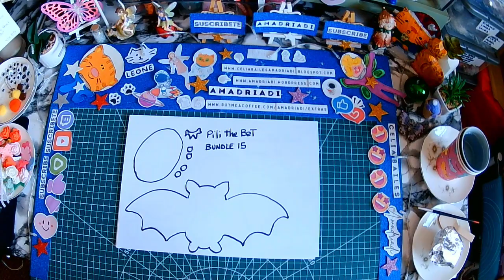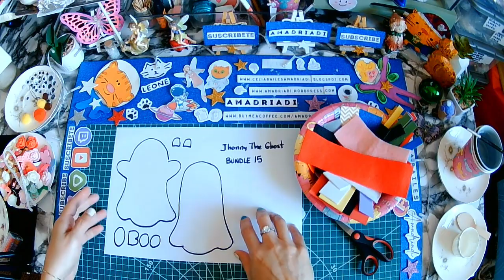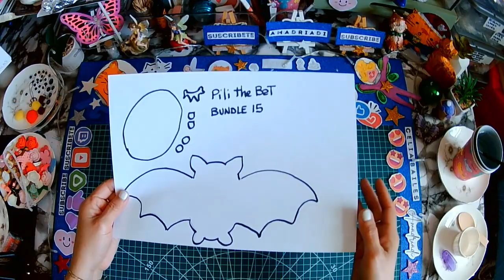📌Tutorial Bundle 15 🥰🎨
-Johnny the Ghost
-Pili the Bat

HOLA
Soy AMADRIADI
¿Estas listo?
¡Ahora vamos!
-Crearemos un horroroso y divertida decoración en fieltro para Halloween... bOO!

HELLO
I'm AMADRIADI
Let's go!
-We will create a spooky and fun felt decoration for Halloween... bOO!

CIAO
Sei pronto?
Ora andiamo!
-Faremo una decorazione in feltro orribile e divertente per Halloween... bOO!

✨AMADRIADI
Celia Bailes